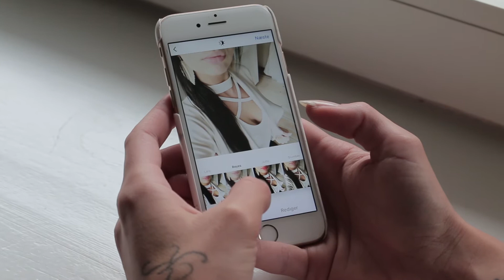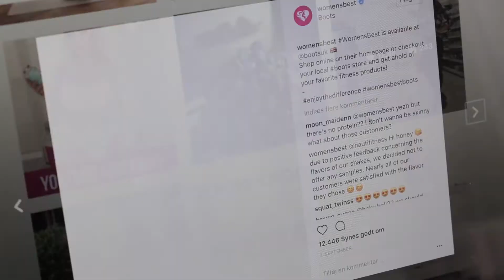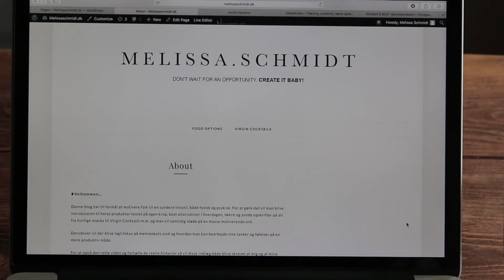Et liv med filter på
Selvoptaget - Gruppe 12.